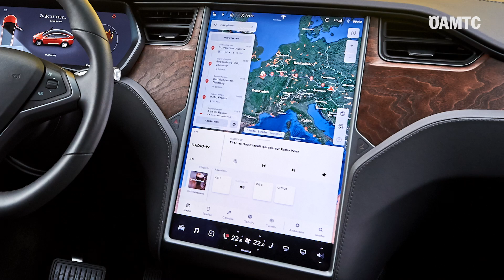Elektro-SUVs im Vergleich 2020 - Audi, Jaguar, Mercedes, Tesla | ÖAMTC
Tesla hat vor 4 Jahren mit dem Model X, einem SUV mit Flügeltüren, Aufsehen erregt. Mittlerweile hat die Konkurrenz mit dem Audi e-tron, dem Jaguar I-Pace und Mercedes Benz EQC nachgezogen. Alle 4 SUVs sind vollelektrisch, haben 2 Motoren, Allrad und Akkus zwischen 80 und 100 Kilowatt pro Stunde. auto touring hat die 4 SUVs auf ihre Praxistauglichkeit getestet und Reichweiten sowie Ladegeschwindigkeiten genau unter die Lupe genommen.

Und hier gibt's noch die aktuellen Crashtests der Elektro-SUVs